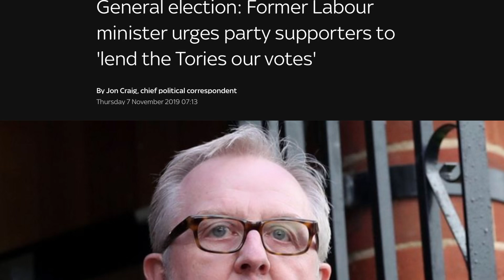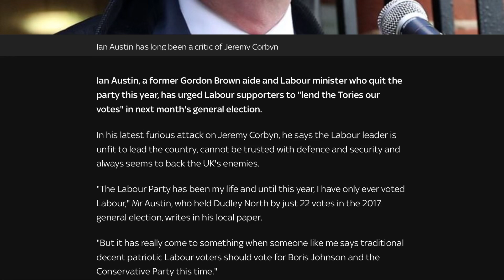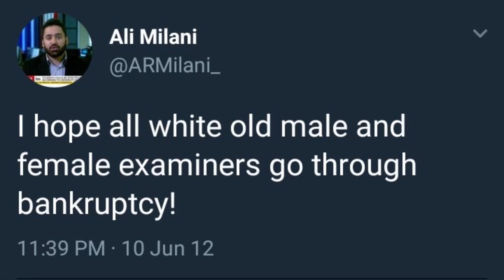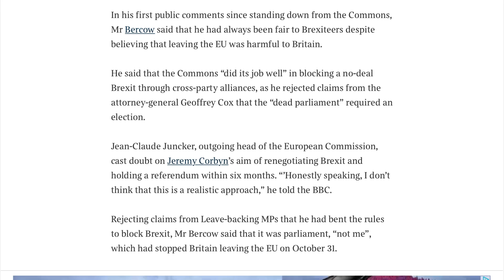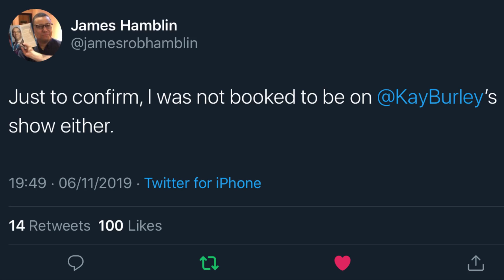Corbyn’s Campaign Breaks Down As Ex Labour MPs Resign To Back Boris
Corbyn’s Campaign Breaks Down As Ex Labour MPs Resign To Back Boris. Following a tough start to their election campaign, Boris Johnson and the Conservatives have bounced back as Labour is facing resignations. Tom Watson resigned last night and today Ian Austin and John Woodcock asked Labour voters to support Boris. Brexit aside, they believe Jeremy Corbyn isn’t fit for government. The 2019 general election campaign is getting very interesting as we prepare to travel around the country to visit the seats.